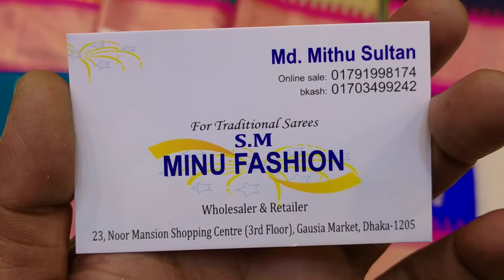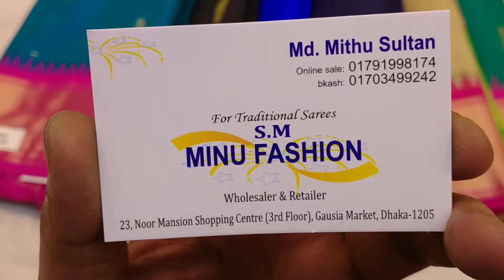পিওর চেন্নাই সিল্ক গাদোয়াল শাড়ি কালেকশন।SM_Minu_fashion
23no 3rd floor Noor mansion shopping centre
gausia market Dhaka -1205